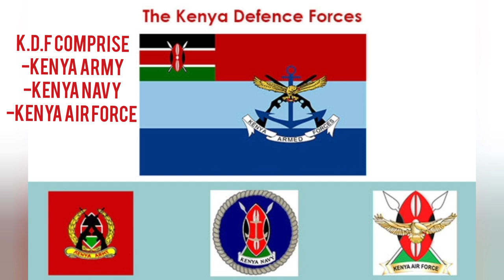K.D.F Ranks according to units/// Kenya Army, Kenya Navy and Kenya Air force 🇰🇪🇰🇪